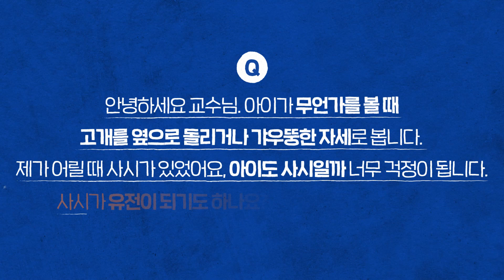소아사시 1탄) 소아사시, 조기 발견이 중요한 이유는?! ‘이 시기’를 절대 놓치지 마세요!! 안과 정승아 교수 [아주대병원TV]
0:00 진알못 [소아사시]
0:20 Q1. 소아 사시의 원인이 궁금합니다!
3:24 Q2. 아이가 태어나면 언제부터 눈을 유심히 봐야하나요?
5:26 예고편

‼️ 다음 주 목요일(4/7)에는
[소아사시] 2탄이 이어집니다.

* 아주대병원TV에서 제공되는 의학정보는 일반적인 사항으로, 정확한 진단은 전문의와 상담하세요.
* 타인을 비방하거나 욕설, 광고성 글, 허위 사실 유포 등의 불쾌감을 줄 수 있는 댓글은 무통보 삭제될 수 있습니다.